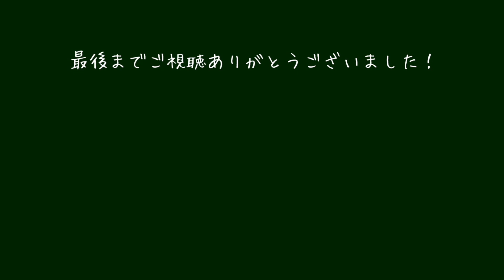北海道の渓流釣り 2021秋 道南編 延べ竿１本勝負！ オーパ！気分は開高健！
道南胆振管内の小河川で降海型のイワナであるアメマスの63cm、陸封型のイワナの50cmを１日のうちに釣ってしまったのである！我が釣り人生においてもこの日は特別な１日になりました！

@@@@@　『ぐっち先生』プロフィール　@@@@@

職業:旅人

元高校教師。54歳で早期退職し、スーパーカブ50で日本一周を2回達成！魚を釣ったり山菜を採取したり食料を現地調達しつつ、キャンプ生活しながら日本の東西南北の四隅や日本海・東シナ海の離島を巡りました。また、世界中の『境目』を自分の目で確認すべく、海外への旅も出かけています。